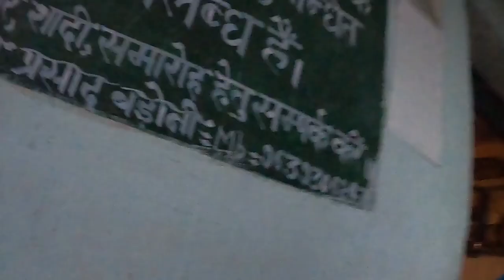पहाड़ों मे ठंड की शुरुआत | Pahadi Lifestyle | vlog-84